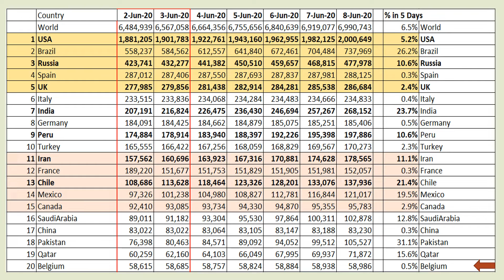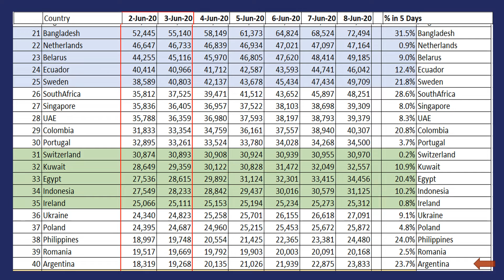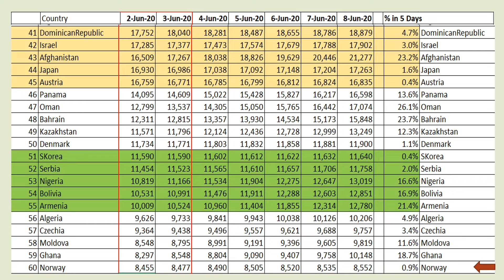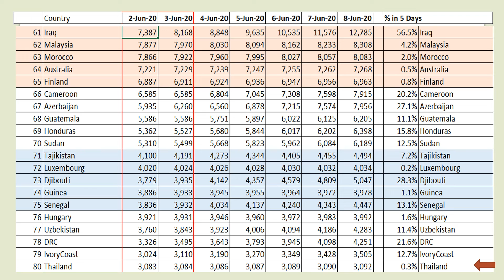6/4-6/8, Worldwide Coronavirus Projection, COVID-19 Forecast. Half of world covered.